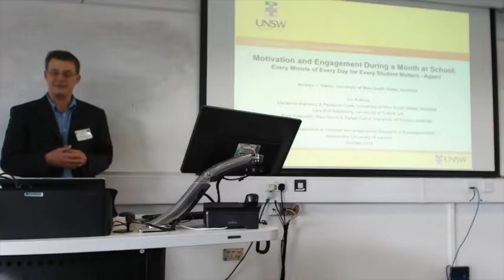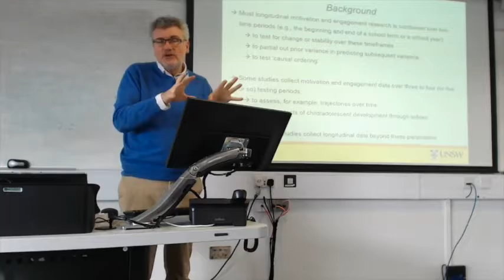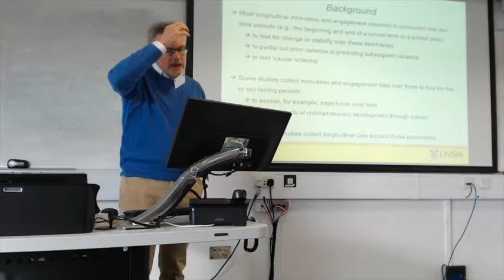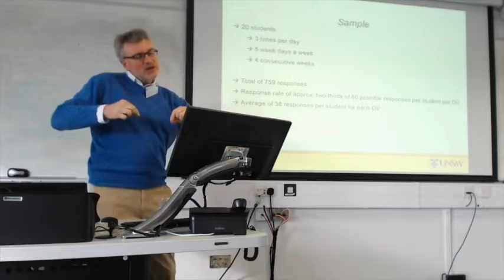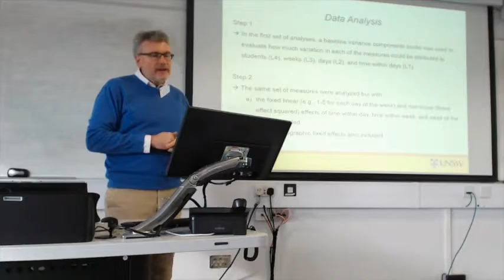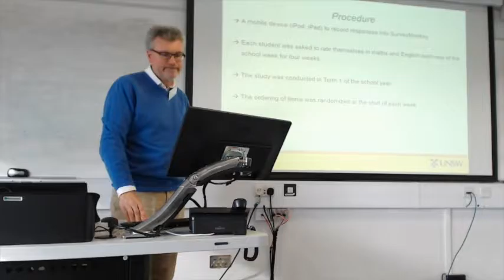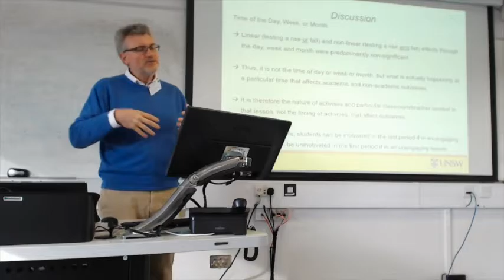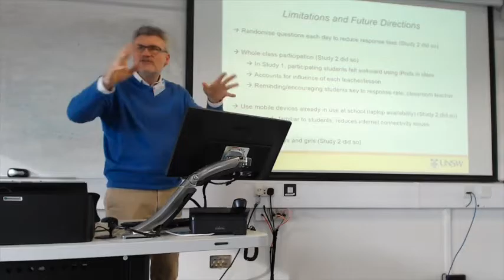04 Andrew Martin